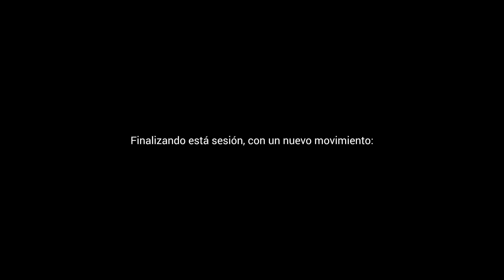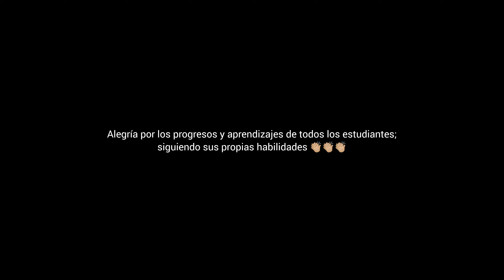IE. SR 2023 y 1ro "B": Segundo ensayo de marinera, 30 Agos (Urb San Agustín-Comas)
SOCIALIZANDO EL ENTRETENIMIENTO DE UNA MANERA GRATUITA, LIBRE y ACCESIBLE PARA TODOS: Es una breve presentación de las expresiones de los estudiantes del aula 1ro "B", esta vez, a través de otro de sus ensayos de marinera, en el camino a su presentación en el concurso de aniversario del colegio. El mismo se desarrolló en el jirón Coronado, que se encuentra a la altura del parque Jorge Basadre, en la Av. Micaela Bastidas. Se aprecia el progreso en este baile norteño.

Saludamos a los docentes en general y directivos de la institución Sinchi Roca por su recibimiento  y cordialidad en el mismo.

LUGAR: Urbanización San Agustín, a 50 metros de la Av. Micaela Bastidas (paradero parque), distrito de Comas.
FECHA: Miércoles, 30 de agosto de 2023.